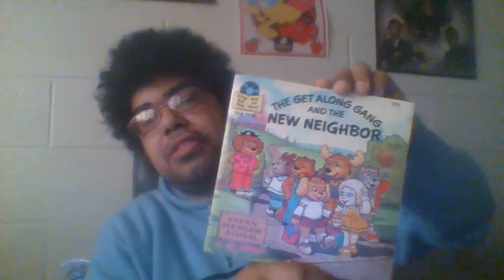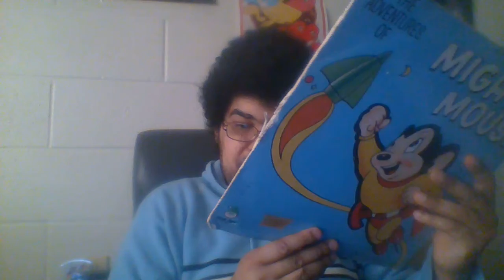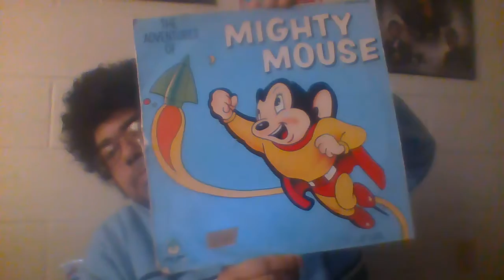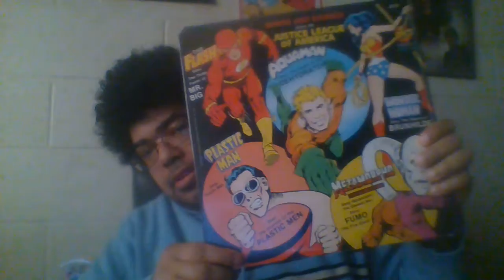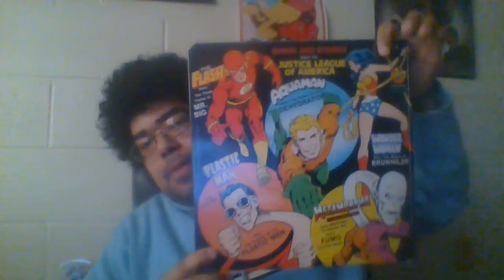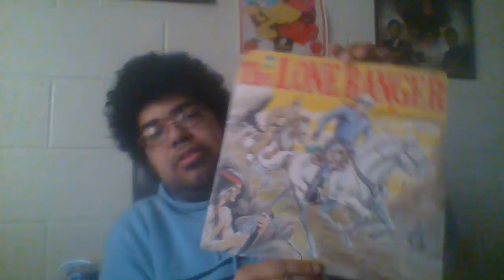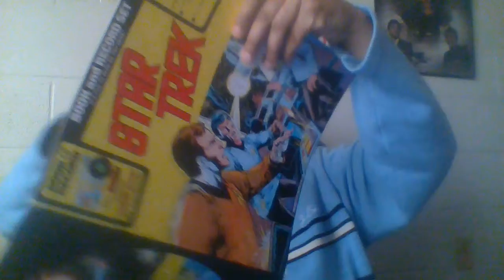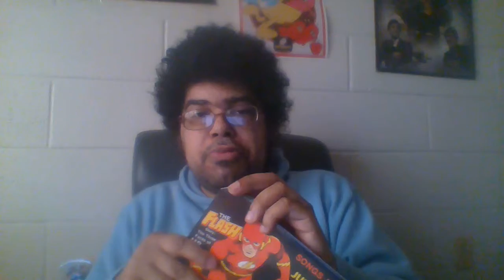unboxing episode 67 (season 38)